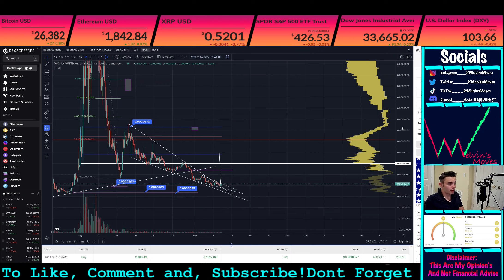Wojak Coin 🚨🚨 IS WOJAK OVER!!🚨 Coming BAck To LIFE?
Wojak is a Micro cap coin that in my opinion looks bullish to go on a mega run!

This video is about WOJAK Technical Analysis  and my current opinion’s about the crypto market.